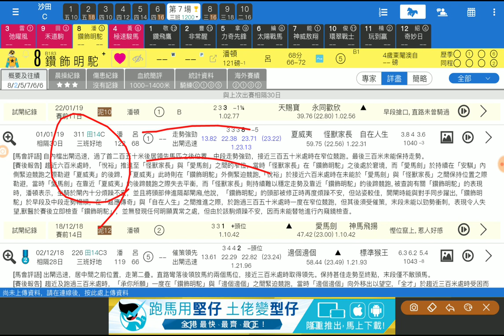賽馬預測第7場 禾道駒 大熟當打 「King」2019-02-02